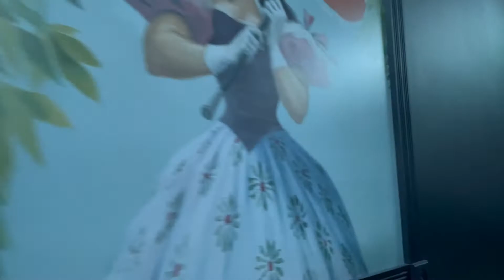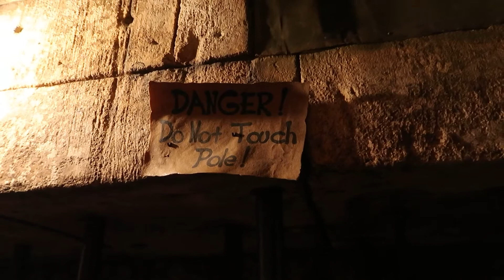Lights On Evacuation On the Haunted Mansion! | Last Day, Hail Storm at Disneyland!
In today’s vlog, we have the craziest last day at Disneyland! We start the day off by heading to the getting on star wars rise of the Resistance that broke down when we were in line so we got to see how the lighting lane works at Disneyland. Then I get the craziness hail and rainstorms I have ever seen at the parks with lightning to add to it! We end our trip by having a haunted mansion break on us. So we get a light on ride walk-off.

Links to the camera equipment I use:
Canon G7X Mark2
GoPro HERO 7 Silver

Hello everyone, I am Jake Andersen. Join me in my fun and exciting strange drive life! Come with me as we roam and wander around Utah and explore all of the amazing places that have made Utah a weird destination, and also join me in my day-to-day life! Whether it's Cooking at Home, roller coaster POV ride along, or Theme Park Events; you will be sure to have a blast hanging out with me!